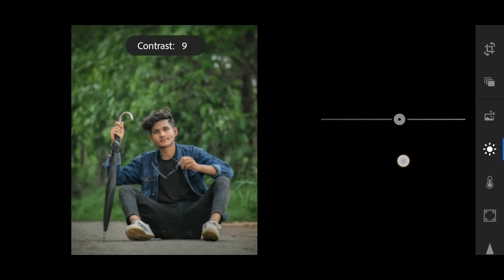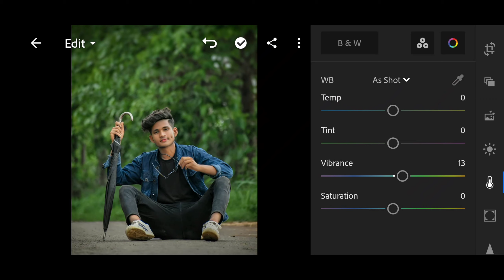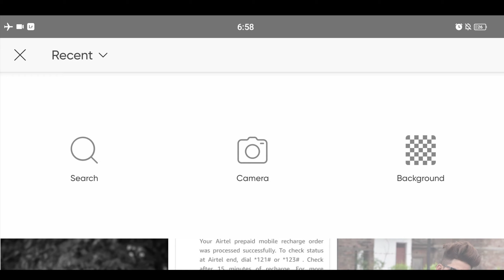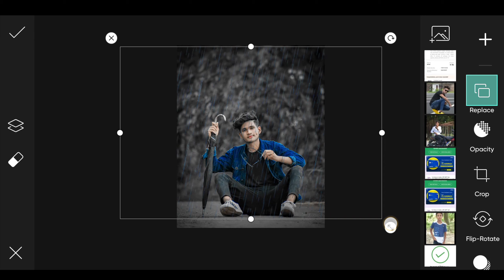Rain Photo Editing Picsart | Barish Photo Editing Picsart | Umbrella Editing Picsart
Model : VARSHIP
♬ Music Credits

⚠️Note:- all the image/picture shown in this video belong to the respected owner and not me l am not the owner of any picture showed in this video. All content used Copyright to Sahid Editing Zone. use or commercial display or editing of the content without proper Authorization is not allowed. Thank you.

00:01 - Before | After
00:03 - Introduction
00:08- Tutorial